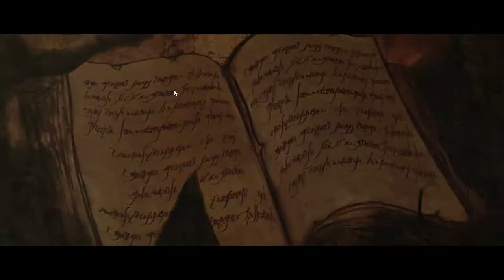Diablo III Game Play Part 1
More Game Play videos too come I hope you enjoy